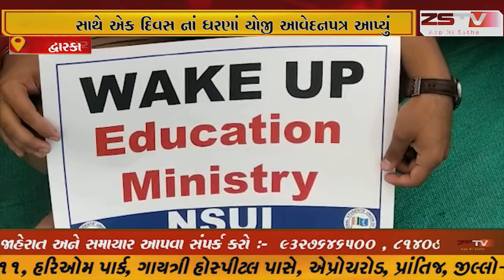JEE- NEET ની પરીક્ષાઓ સ્થગિત કરવા દ્વારકા જિલા NSUI મંડળ ની માંગ સાથે એક દિવસ